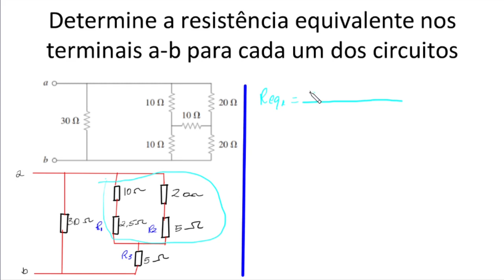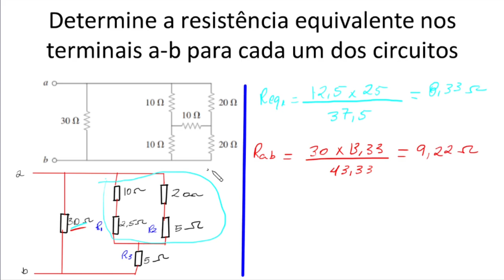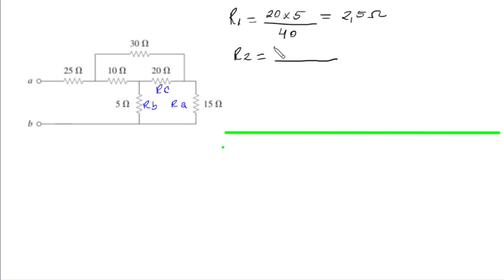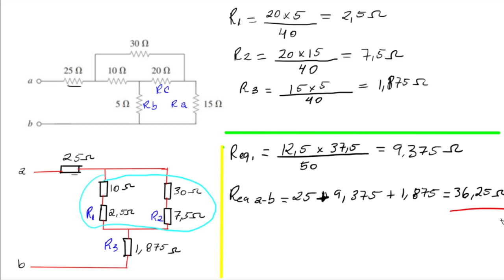Conversão delta-Y - Circuitos elétricos # 09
➡ Você quer se sentir mais preparado para resolver as questões de circuitos elétricos❓

➡ Quer fundamentar seus conhecimentos sobre circuitos elétricos❓

Então pule para dentro do curso Engenharia Elétrica - Conceitos.

Com uma linguagem clara e direta ao ponto, eu ajudo alunos a melhorar ser desempenho na resolução de questões fundamentando o que ele sabe sobre elétrica. Inclusive, o link para você saber mais sobre o curso é esse aqui ⬇:

Vamos começar❓

Nesse vídeo, utilizamos a conversão de delta-Y para obter a resistência equivalente do circuito.

2.51 Determine a resistência equivalente nos terminais a-b para cada um dos circuitos da Figura 2.115.